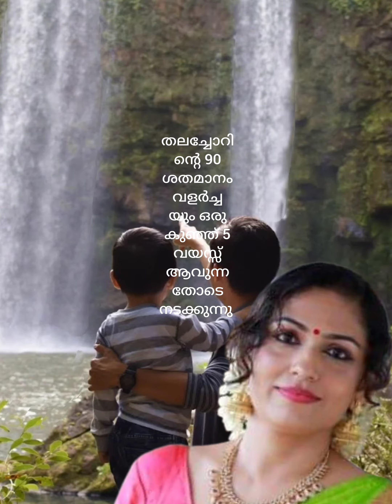PARENTING / BRAIN DEVELOPMENT IN CHILDREN/ MALAYALAM/ DR NAYANA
Want to know more about mental health and self improvement ? On this channel I discuss psychiatric as well as psychological topics and  topics on personal/self development . I upload a long video weekly , usually on sundays and reels daily.